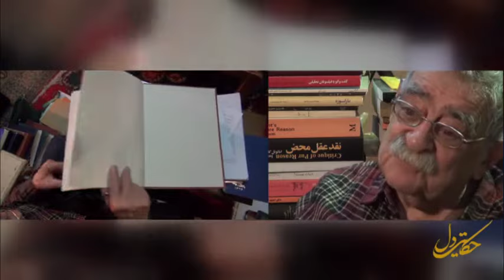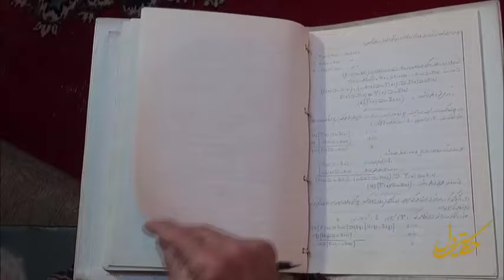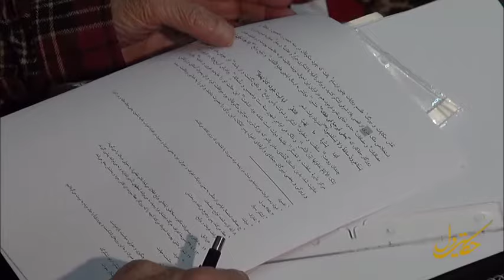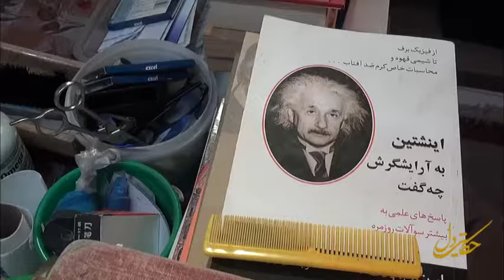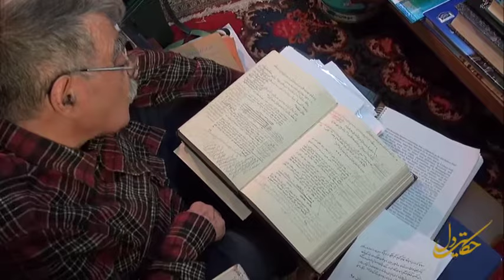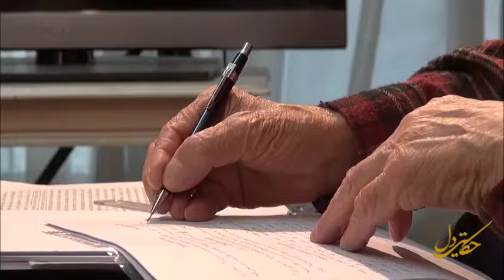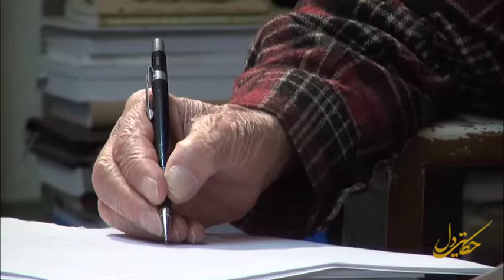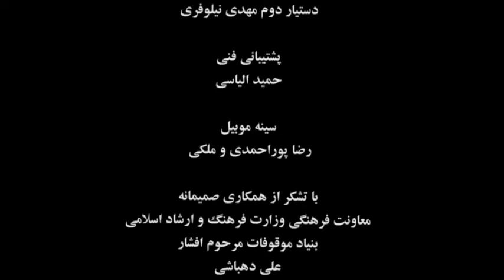استاد عبدالله انوار